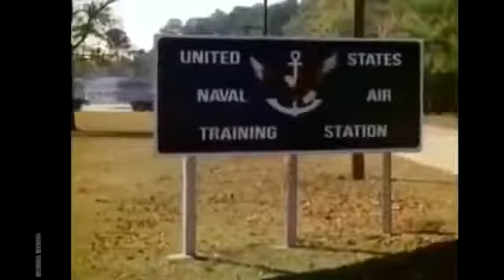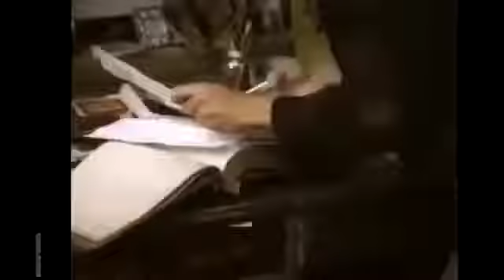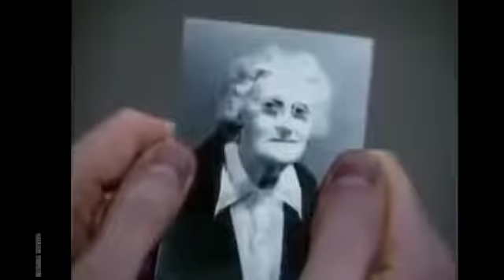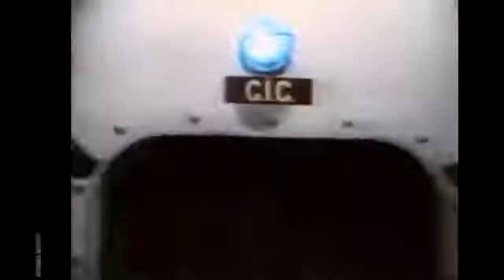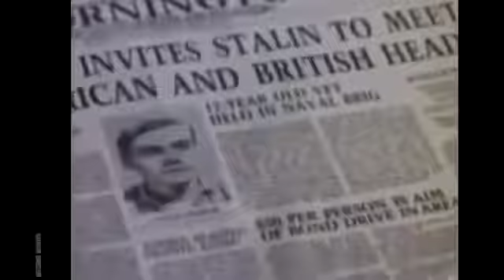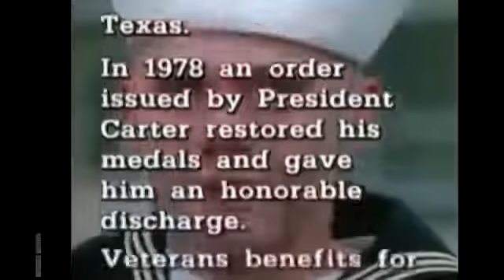Lifetime Movies New 2017 - Too Young the Hero - Movie Based on a True Story